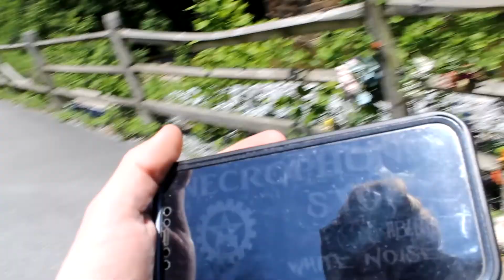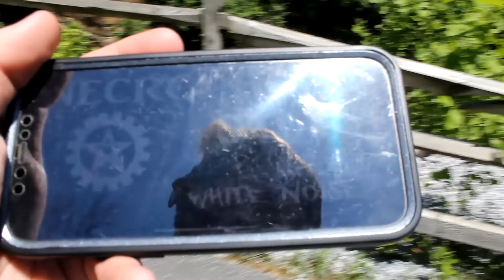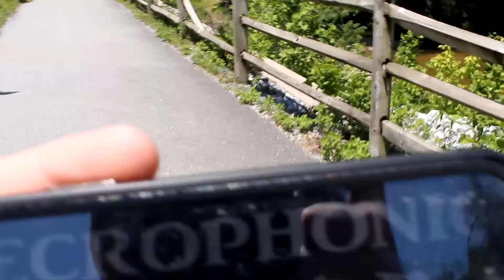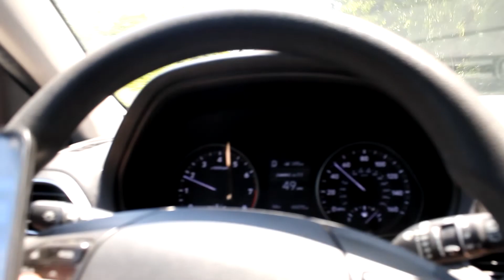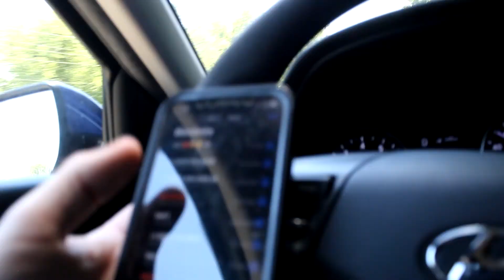What I Heard At Suicide Bridge Will Scar Me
I went to suicide bridge and did a sprit box session and what I got from the results will scar me it was really freaky. Also on a side note my phone got destroyed!